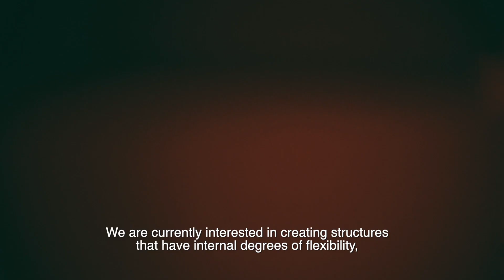NWO Athena Prize 2019 winner Daniela Kraft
Daniela Kraft wins the Athena Prize 2019 for outstanding female chemists who act as a role model for other researchers. Dr. Kraft receives the Athena Prize for her achievements as a highly independent researcher and for the clear leadership she has shown in both science and outreach.

Daniela is an Associate Professor of Soft Matter Physics at Leiden University’s Huygens-Kamerlingh Onnes Laboratory. In this movie she tells us about her work.
Her research focuses on the role of self-organization in the behaviour of biological and soft matter systems. Working closely with physicists, chemists and materials scientists, she develops model systems and analysis methods in order to study self-organization.